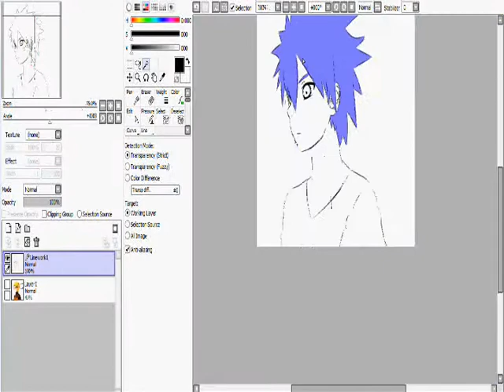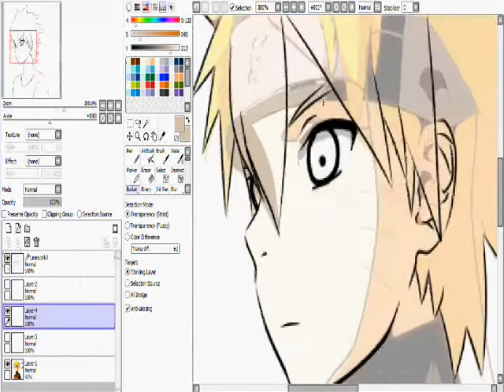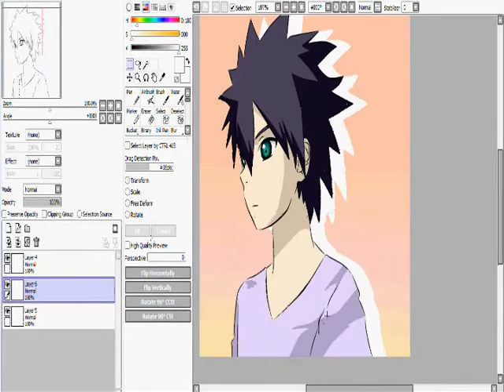Editing Fujuko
Fujuko :D Miku`s teammate(Which I already mentioned in the video 8D. lol) I felt like editing him because he needs more pics,most of them are him in Shippuden xD Don`t forget about the contest, the deadline is in 3 days!